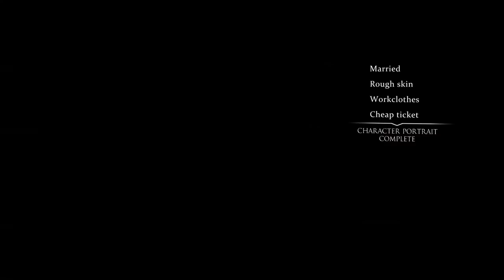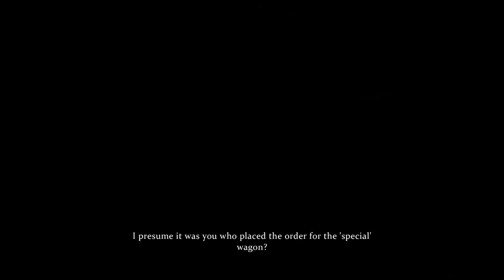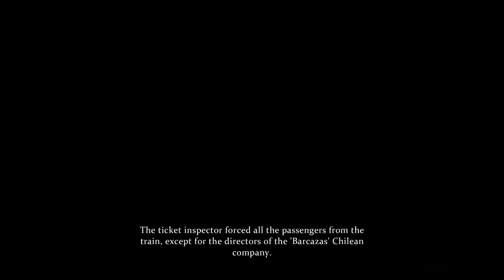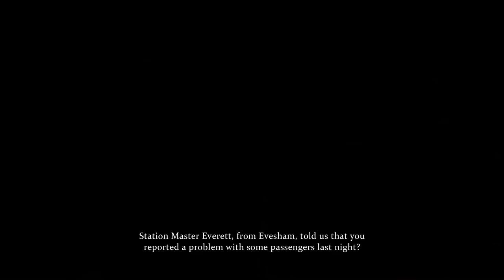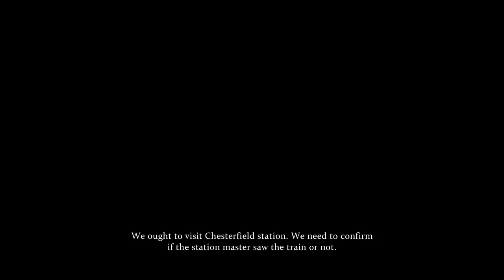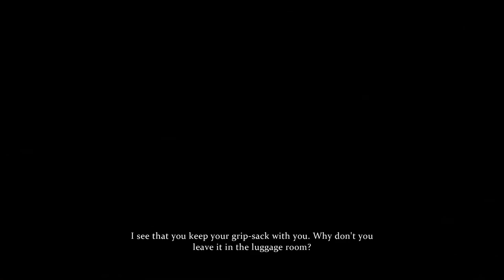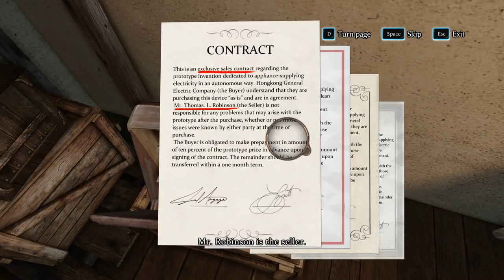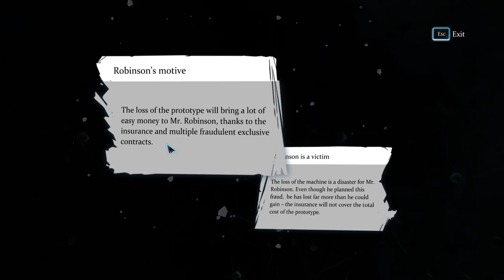Sherlock Holmes: Crimes and Punishments EP8: Do You Want to Buy a Generator?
Look, Sherlock's gotta eat too.